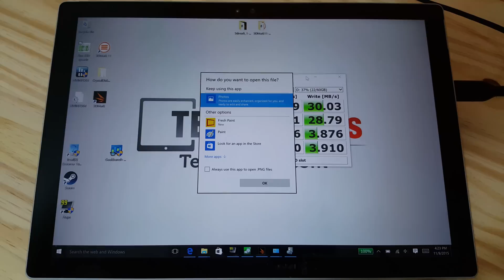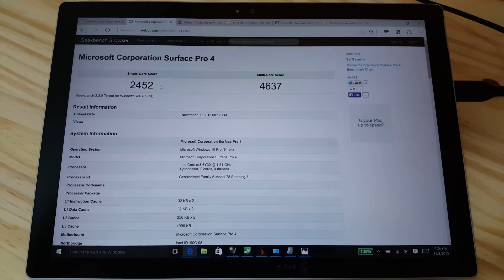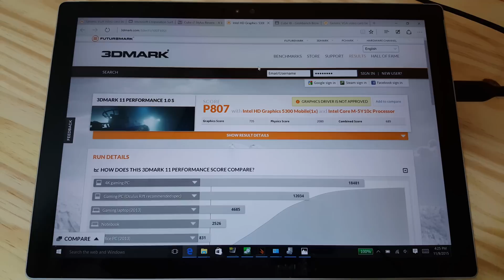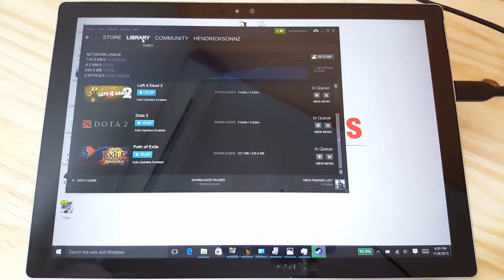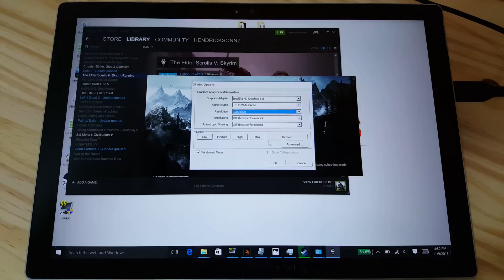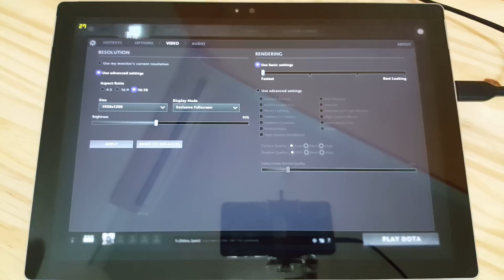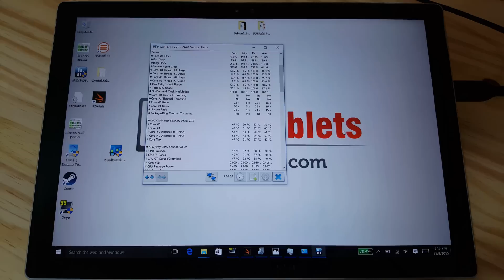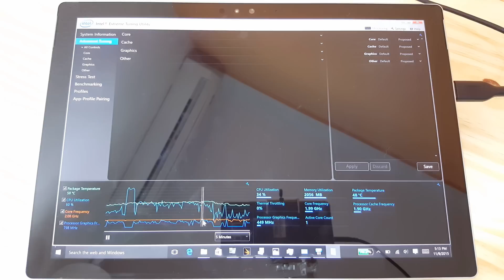Surface Pro 4 Core M3 6Y30 Gaming, Benchmarks, Temps & Throttling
Surface Pro 4 M3-6Y30 Benchmarks, Gaming, CPU/GPU temps and throttling test. Click the times below to skip to what interests you. Sorry for the lack of game audio the mic didn't pick it up!

00:00 Benchmarks compared to last gen Core M 5Y10
03:18 Counter Strike Global Offensive
06:46 Skyrim
08:59 Dota 2
10:34 Team Fortress 2
13:06 Temps in and out and did Throttle!

About:
Tech Tablets reviews the latest in Chinese tablets, mobile phones and other related gadgets. We aim to deliver honest reviews, from a user perspective to help you choose the best Chinese tablet for your needs. Covering points that matter to you as a user with comparisons, benchmarks and testing popular games on the tablets.